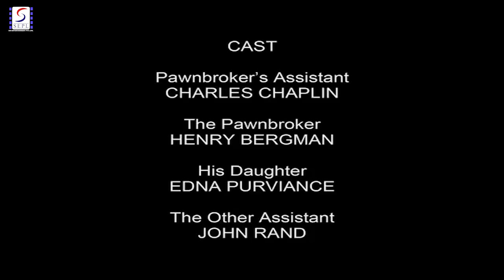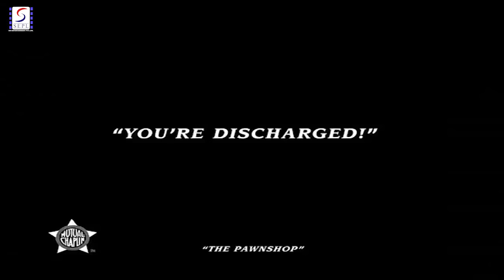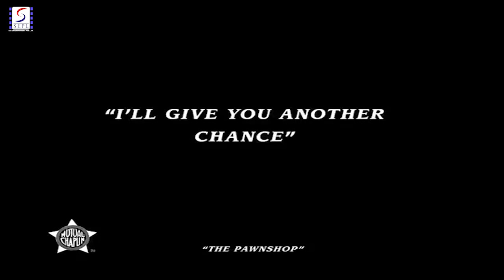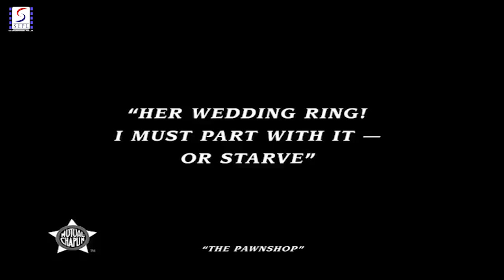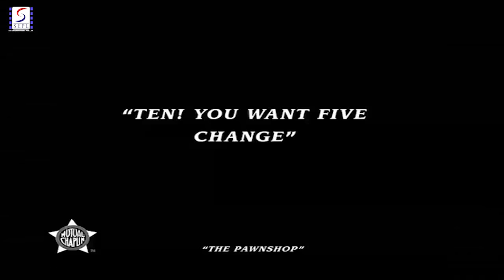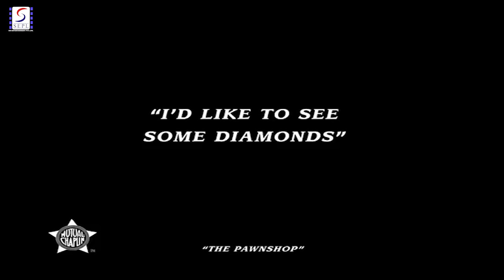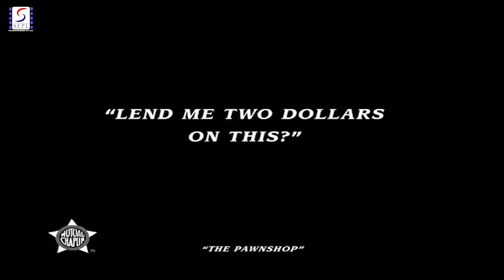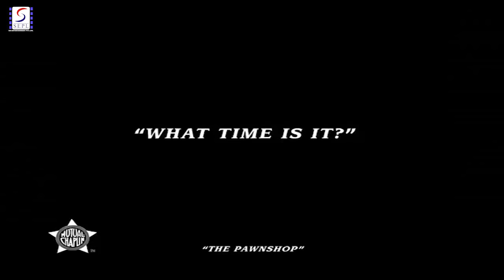The Pawnshop 1916 - Comedy Movie | Charlie Chaplin, Henry Bergman, Edna Purviance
Director: Charles Chaplin
Producer: Henry P. Caulfield, Charles Chaplin
Genre: Comedy
Year: 1916
Cast: Charles Chaplin, Henry Bergman, Edna Purviance

Synopsis: Charlie competes with his fellow shop assistant. He is fired by the pawnbroker and rehired. He nearly destroys everything in the shop and and himself. He helps capture a burglar. He destroys a client's clock while examining it in detail.